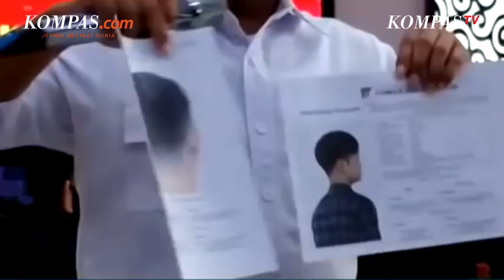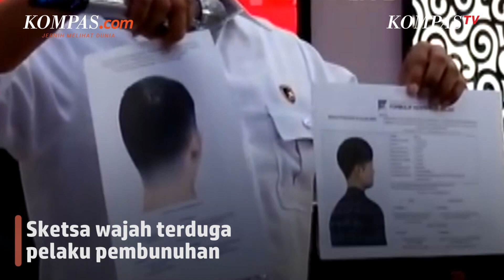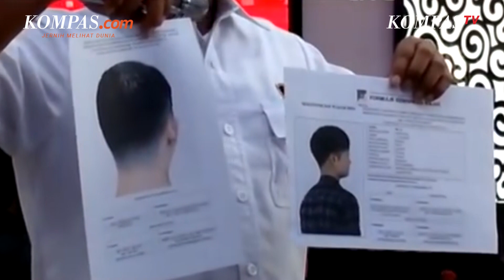135 Hari Kasus Pembunuhan di Subang, Ini Penyebab Polisi Sulit Ungkap Pelaku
Polisi terus melakukan penyelidikan terkait misteri pembunuhan ibu dan anak di Subang.

Tuti (55) dan anaknya Amalia Mustika Ratu (23) ditemukan tewas di dalam bagasi mobil yang terparkir di rumah mereka di Subang, Rabu (18/9/2021).

Penemuan jenazah terungkap dari laporan suami korban, Yoris. Dari hasil otopsi, keduanya meninggal akibat luka benda tumpul di kepala.

Sudah 135 hari sejak kejadian itu, pembunuh korban masih berkeliaran. Lalu apa kesulitan polisi dalam mengungkap kasus ini?

Penulis: Kontributor Bandung, Agie Permadi
Narator: Nissi Elizabeth
Penulis Naskah: Pramulya Sadewa
Video Editor: Pramulya Sadewa
Produser: Sherly Puspita